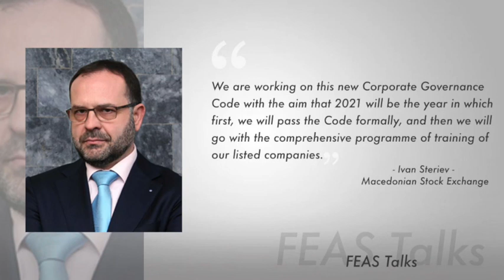Interview with Mr. Ivan Steriev | Macedonian Stock Exchange